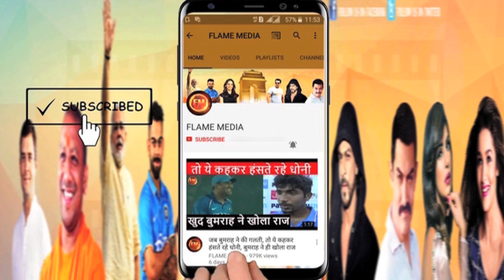2018 Special: 3 मिनट में क्रिकेट के सबसे बड़े विवाद...2018 में हुई खूब किरकिरी